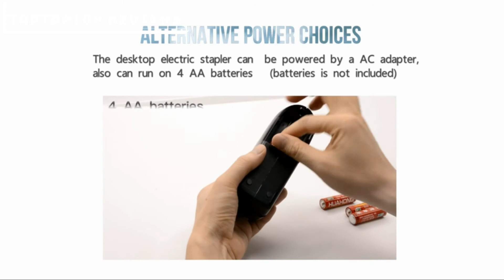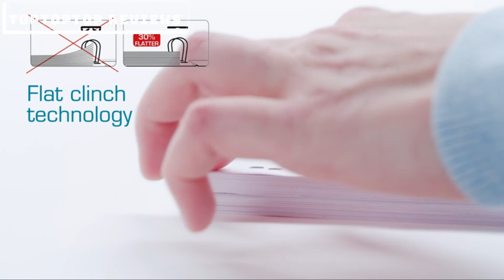Best Electric Staplers For Office | Black Friday 2020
🎅Top 100ish GIFTS
★Best Amazon Today's Deals
★Try Audible and Get Two Free Audiobooks
★Gift Cards for Someone Special